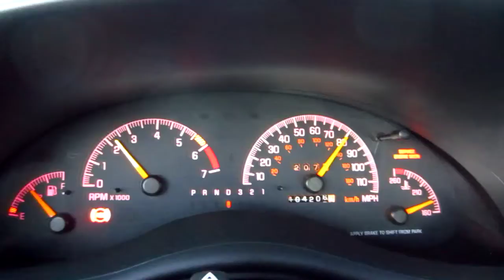2001 GM Pontiac Grand Prix GTP - 80 MPH Cruise Control - Road Noise - HUD